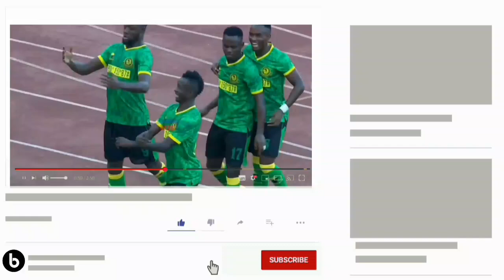🛑BBC NEWS:HATIMAYE YANGA YA MTAMBULISHA MIQUISSONE MUDA HUU KWELI YANGA HAINA MCHEZO